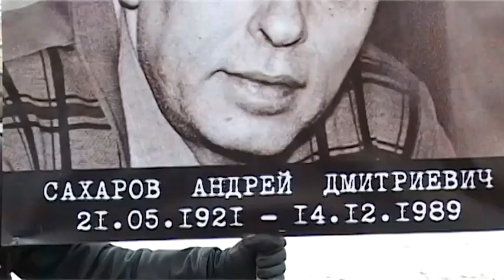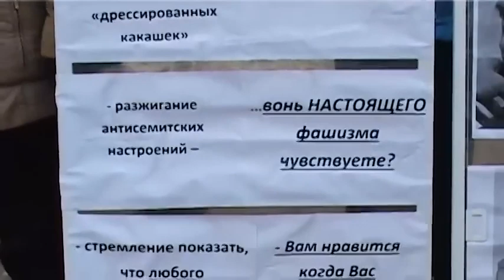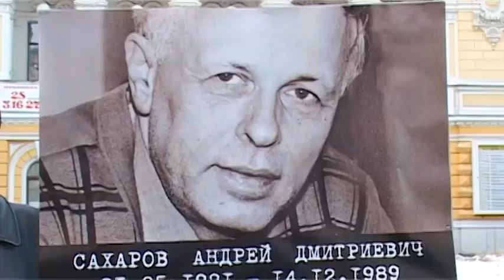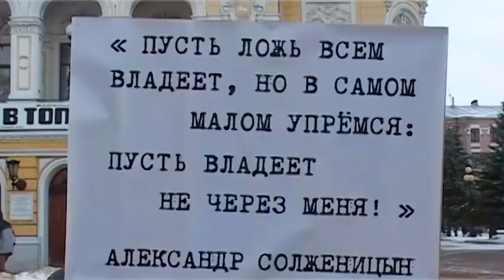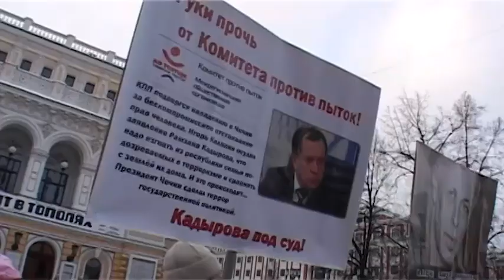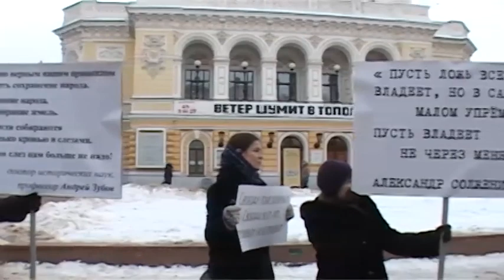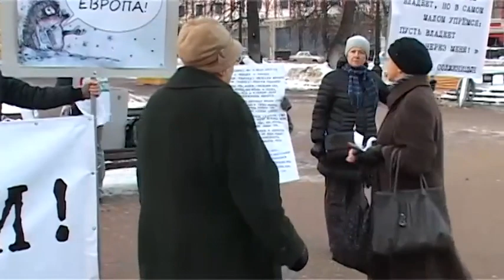Нижний Новгород: "Жить не по лжи!"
В Нижнем Новгороде 14 декабря, когда исполнилось 25 лет со дня смерти Андрея Сахарова, гражданские активисты вышли на пикет в поддержку тех, кто подвергается преследованиям в наши дни. Участники акции держали плакаты с портретами рок-музыканта Андрея Макаревича и правозащитника Игоря Каляпина.